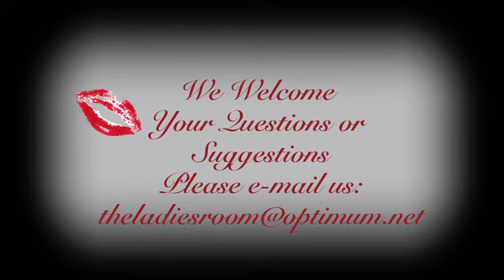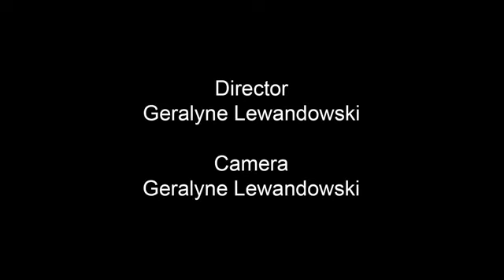The Ladies Room Jonathan Glynn 06/17/2019